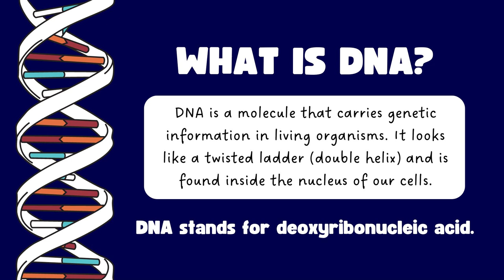What is DNA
This video gave information about DNA